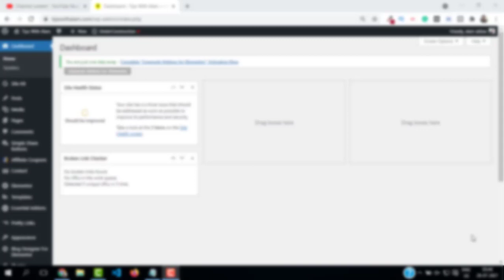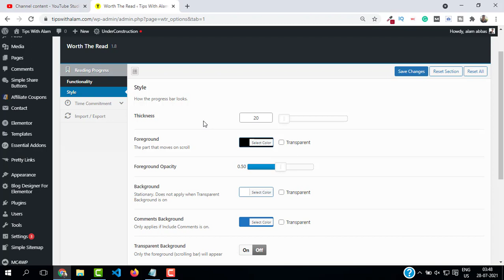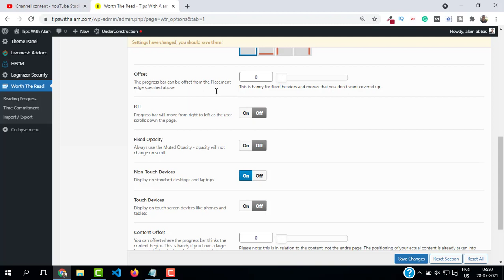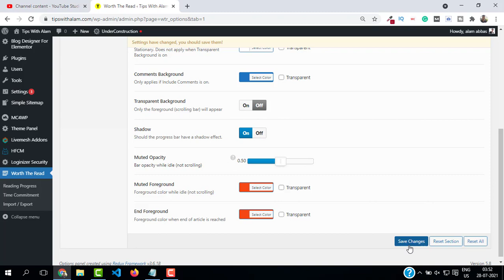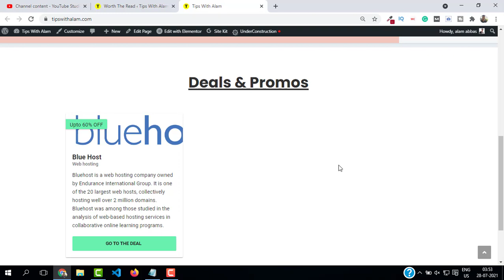How To Add Reading Progress Bar | Page Scroll Progress Bar | WordPress Progress Bar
( Download this plugin & upload the plugin inside "add plugins" in Wordpress)

About this video:
In this video, I will show you how to add reading progress bar in Wordpress website. Adding a page scroll progress bar can improve the user experience of your website & indicates the reading time to visitors.

The Wordpress plugin I am going to install for this video is called : worth the read it has many features like adding thickness to the reading progress bar, changing the color, background color, opacity and more.

TIMESTAMPS
00:00 Intro
00:29 Install worth the read reading progress bar
01:41 Changing reading progress bar functionality
02:58 Styling reading progress bar